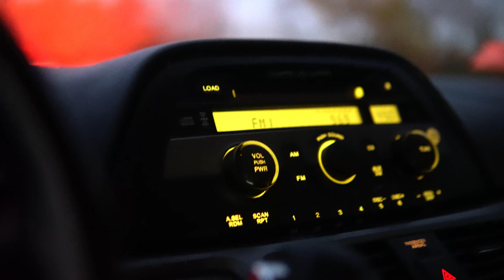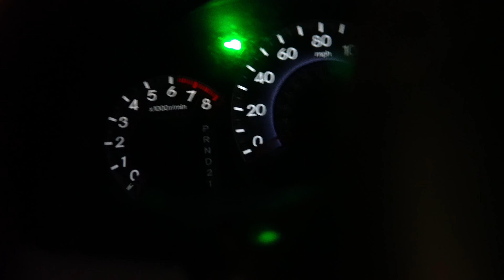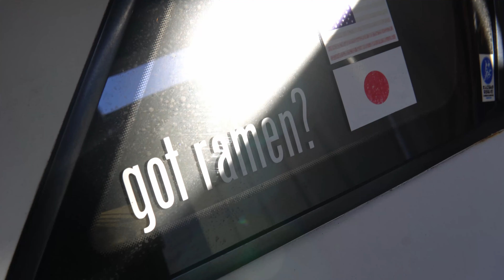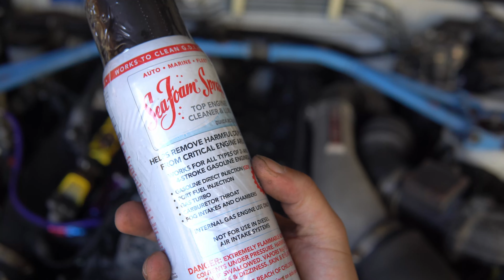Resurrecting My GTR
My 1993 Nissan Skyline GTR has been sitting for around four years now... I feel terrible for neglecting it.  I just never wanted my poor car to see the crappy roads of New York City.  Well, I'm not so close to the city anymore and I have my good buddy Preston @silver_surfer_r33 pushing me to get this project going again.  In this trip home I:

- Filled with fuel
- Changed oil
- Lubricated upper cylinders
- Installed new battery

Check out how it turned out...

≡ MY BIKES:
2004 Kawasaki ZX6RR (Kesha) (trackbike)

≡ MY CAGES:
1993 Nissan Skyline GTR
2007 Honda Odyssey
2010 Chevy Cutaway 3500 BUS